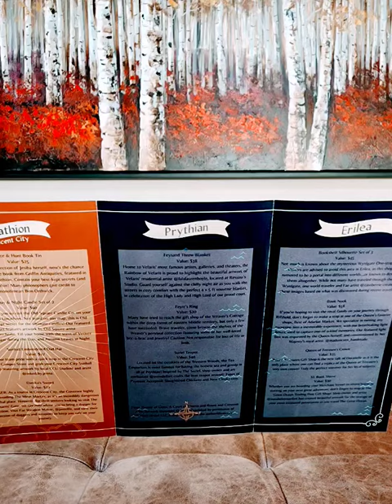Maas Wanderlust Box, a special edition Bookish Box, unboxing ✨️✨️✨️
This box was absolutely fire. I loved each and every item, but I have to say, Feyre's ring was my favorite 💍.

Which item did you love?